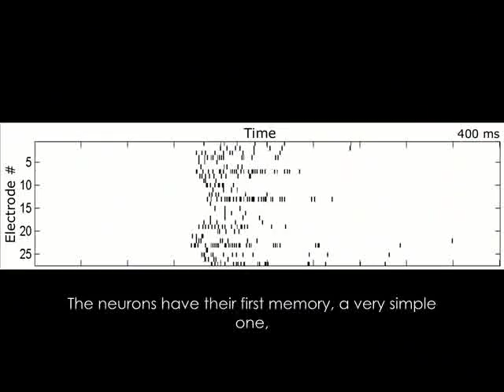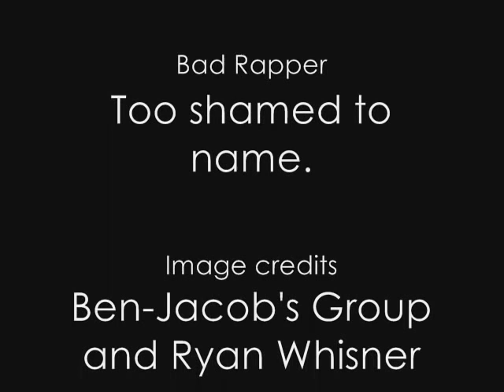N3UROCH!P Rap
Two physicists from Tel Aviv imprinted rudimentary memories onto a network of living neurons.  Now that's something worth rapping about.

Want to know more?

The actual research:  Physical Review E 75, 050901(R) (2007)

Also, apologies to Dr. Eshel Ben-Jacob for completely slaughtering his name...